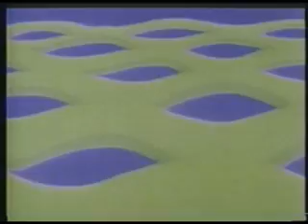A Short History of the wheel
An animated short from the movie the Fantastic Animation Festival (1975)